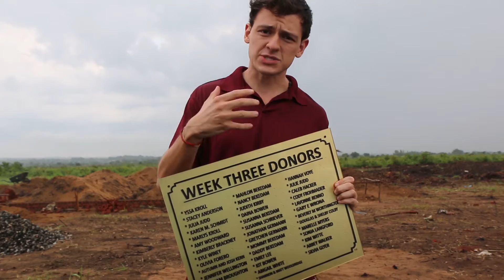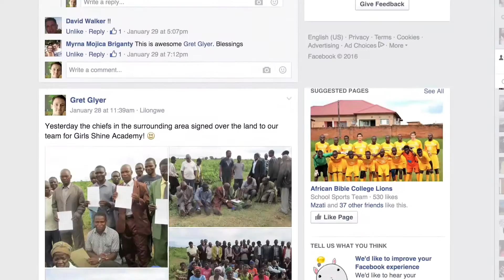I Bless The Rains Down In Africa || GIRLS SHINE ACADEMY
Please consider helping us by SHARING this video or making a DONATION

Do you have a question about the school? Submit it here and we'll answer on our podcast

Come back each week to see the progress we've made on construction!

Gret Glyer is a missionary with African Bible College in Lilongwe, Malawi. and sign up for his blog to apply to become a K-12 teacher in Malawi.